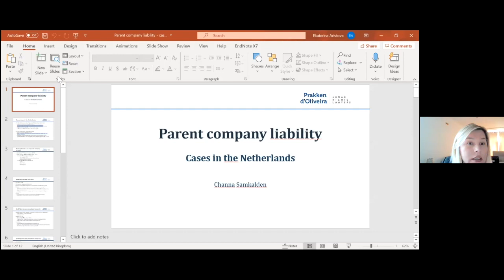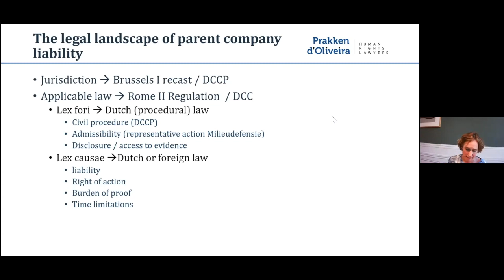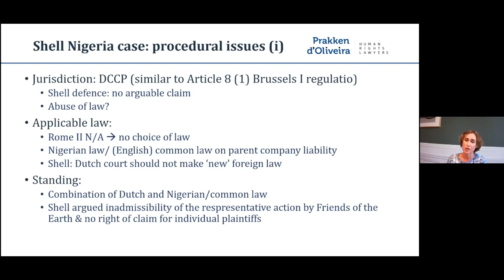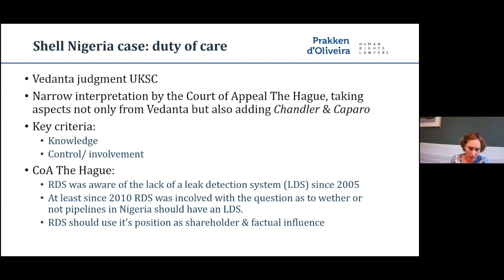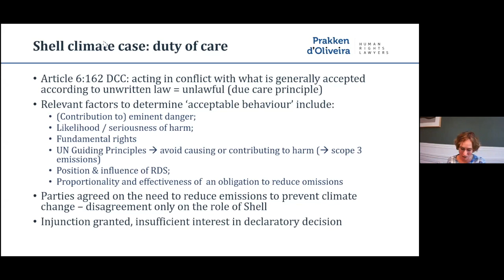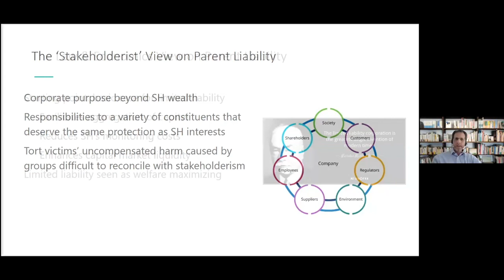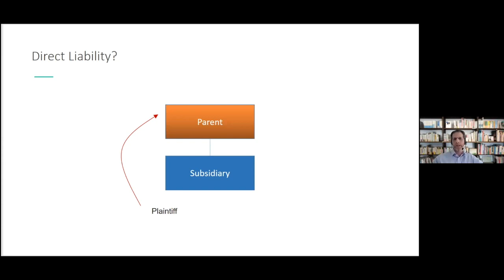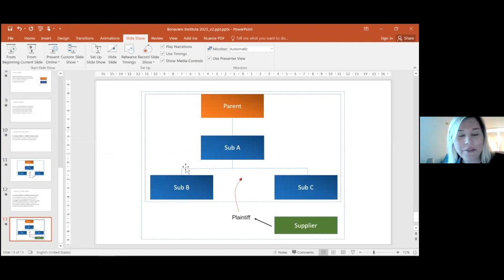Symposium on civil liability for business-related human rights abuses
Panel 1: ‘Duty of care and parent company liability’

Past decades saw an emerging trend towards reliance on civil liability claims to address business-related human rights abuses (e.g., Lungowe v Vedanta and Okpabi v Shell in the UK; Choc v Hudbay Minerals and Araya v Nevsun in Canada; Akpan v Shell in the Netherlands; Jabir and others v KiK Textilien in Germany). The International Commission of Jurists and the Bonavero Institute of Human Rights are hosting an online symposium to discuss the wider implications of recent jurisprudence and identify the remaining gaps in the law. The discussions will focus on a range of issues, including 1) the contours of rules on the duty of care; 2) prospects for supply chain liability under the law of civil remedies; 3) parent company liability and complicity under civil law; 4) prospects of access to justice.

Speakers:

Richard Meeran (Leigh Day)
Dr Channa Samkalden (Prakken d’Oliveira)
Professor Martin Petrin (Western University and University College London)
Dr Eghosa Ekhator (University of Derby)
Sophie Kemp (Kingsley Napley)
Dr Anil Yilmaz Vastardis (University of Essex)